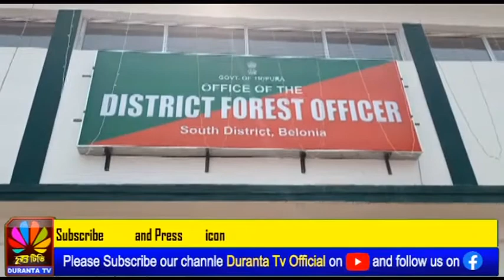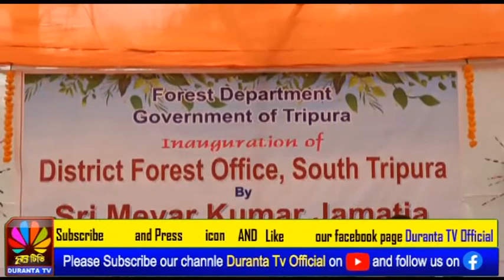দক্ষিণ জেলা বন দপ্তরের প্রধান কার্যালয়ের নতুন ভবনের উদ্বোধন